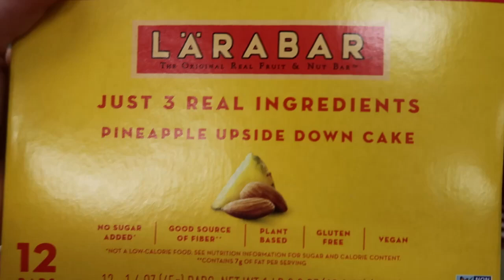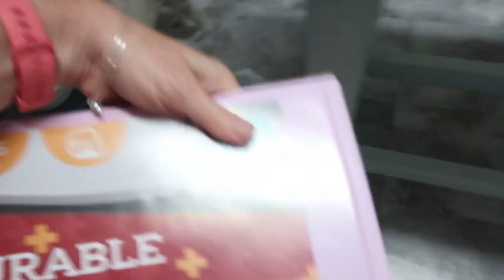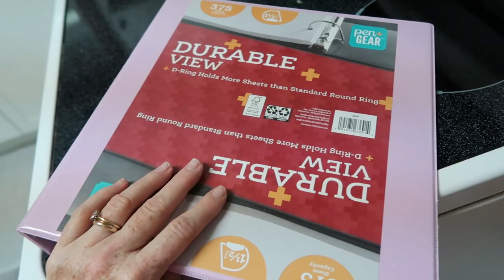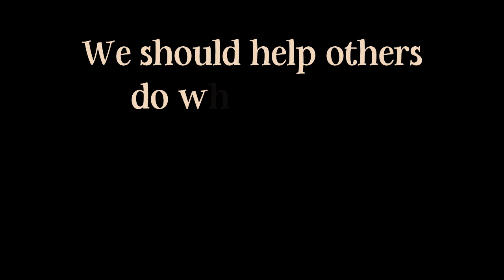I'VE BEEN KEEPING A LITTLE SECRET | BACK TO SCHOOL SHOPPING + HAUL | END OF SUMMER DAY IN THE LIFE